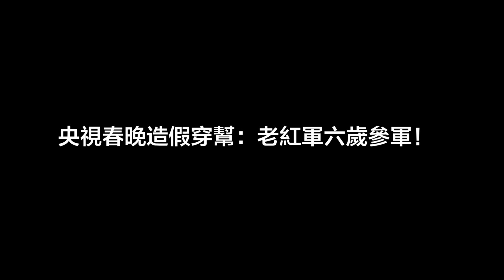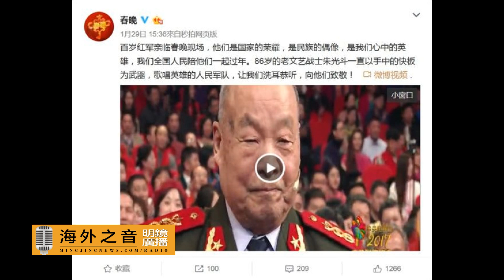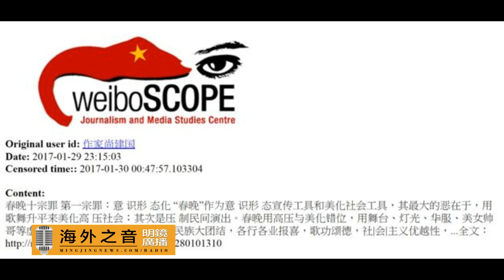央視春晚造假穿幫：老紅軍六歲參軍！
中國中央電視台2017年《春節聯歡晚會》被指控造假，引來中國網民猛烈批評。反網絡審查網站顯示，網管部門馬不停蹄的刪除屏蔽相關評論。